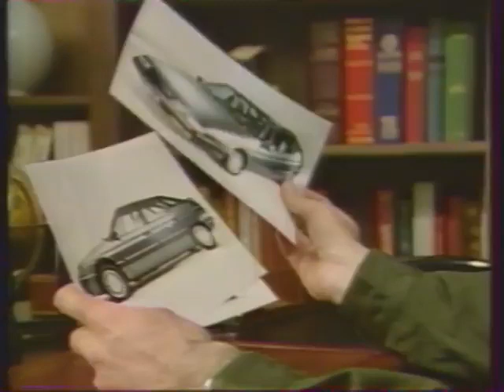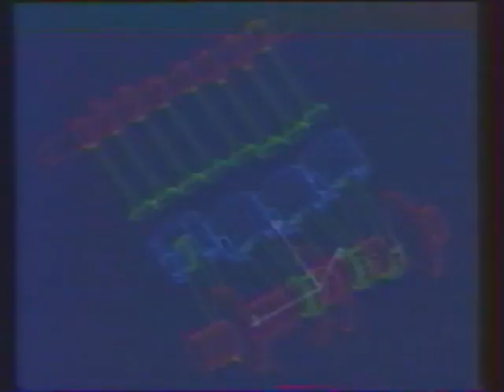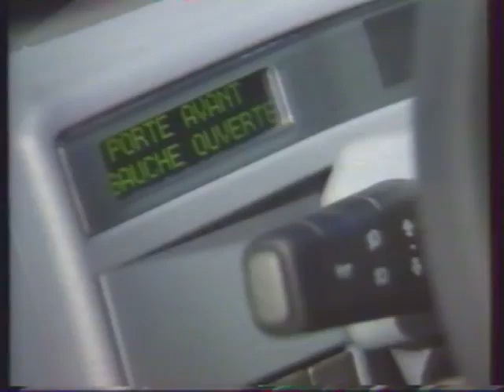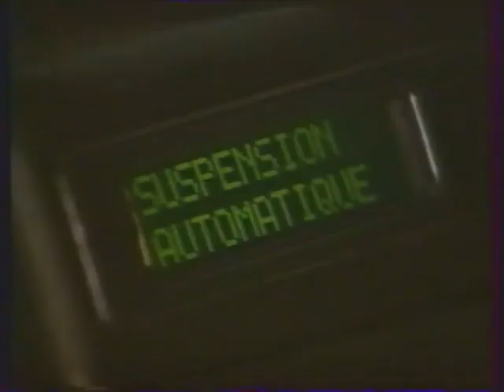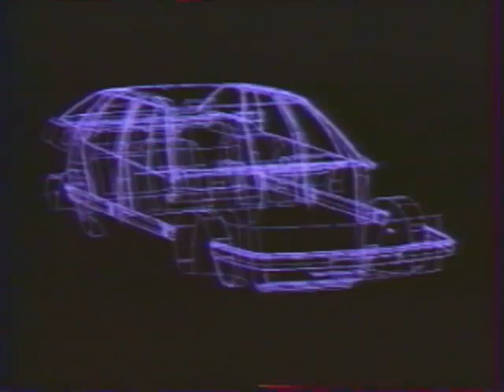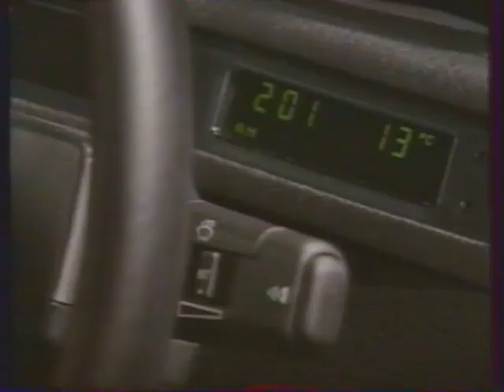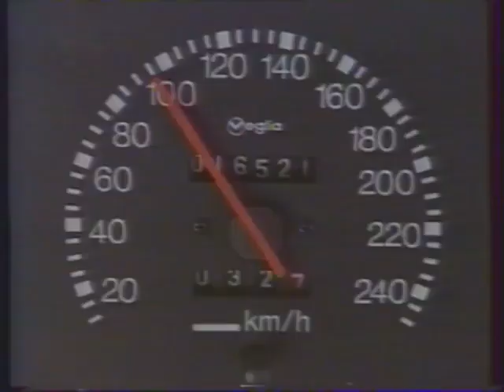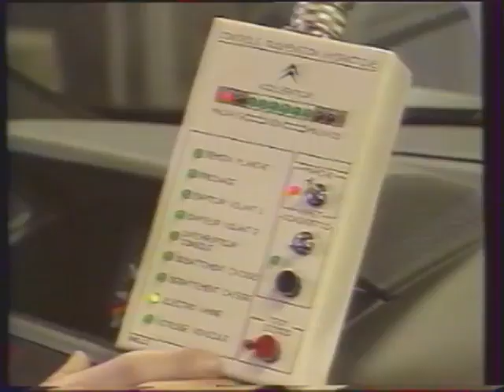Présentation de la Citroën XM - Juin 1989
Vidéo de présentation de la Citroën XM de juin 1989. Lors de sa sortie en mai 1989, la XM proposait 2 moteurs essence 4 et 6 cylindres.
⬇️ SOMMAIRE ⬇️
00:00 2.0 injection finition Ambiance
11:35 3.0 V6 finition Ambiance

Je ne suis pas sur mais il se pourrait que les peintures qu'on observe à partir de 13min proviendraient d'une exposition artistique dédié à la XM ?

"Du 23 mai au 1er juin 1989, "XM'Art - Art et Automobile", tel est le nom de l'exposition consacrée à la XM qui se tient au Quai Branly dans le 7ème arrondissement de Paris. Sur près de 500 m2, sont rassemblées des pièces automobiles et des œuvres d'art (sculptures, peintures, collages et photos) réalisées par 18 artistes. L'exposition sera ensuite itinérante à travers l’Europe."

CITROËN XM LA HAUTE TECHNOLOGIE

2.0i
V6 24S